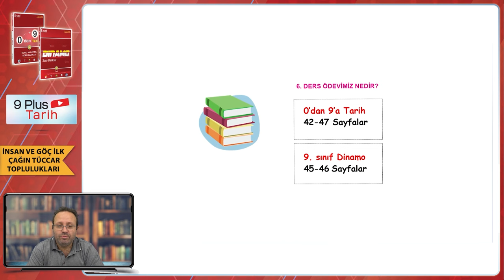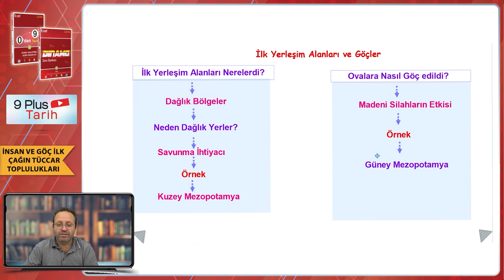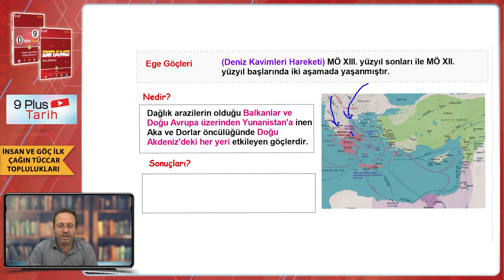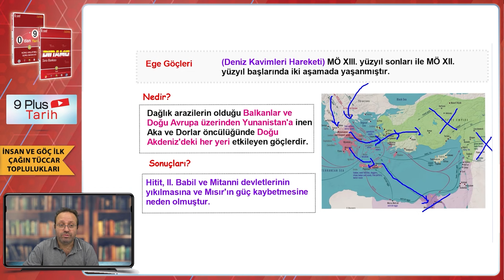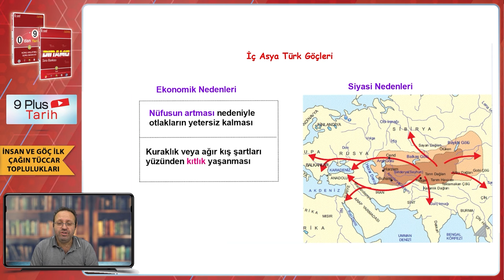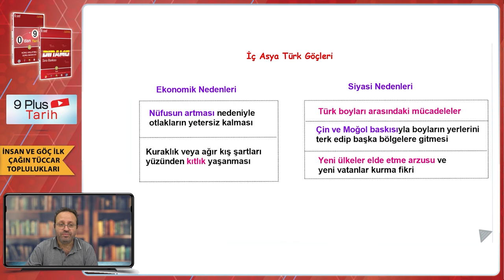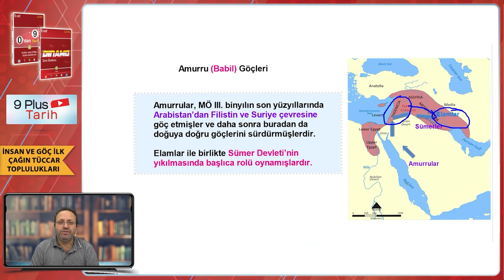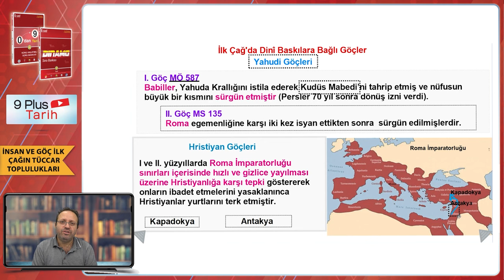İnsan ve Göç, İlk Çağın Tüccar Toplulukları | 9.Sınıf Tarih #2024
Sene boyunca; konu anlatımları ve soru çözüm videolarıyla, tonguç yanında! Bu videoda Tarih dersinin "İnsan ve Göç, İlk Çağın Tüccar Toplulukları" konusunu işliyoruz. Hazırsan öğrenme garantili videomuza başlıyoruz! 😎